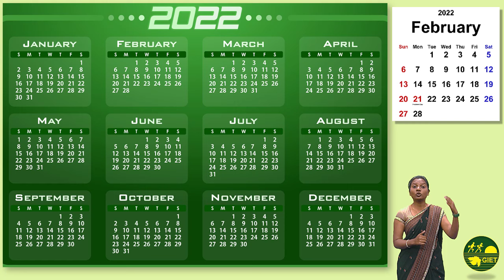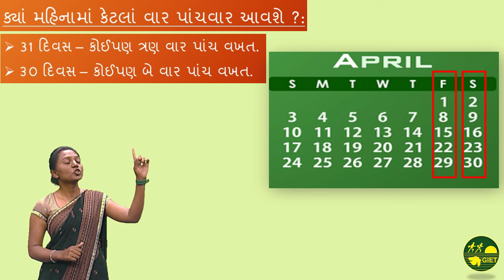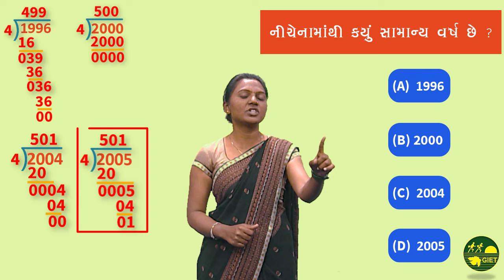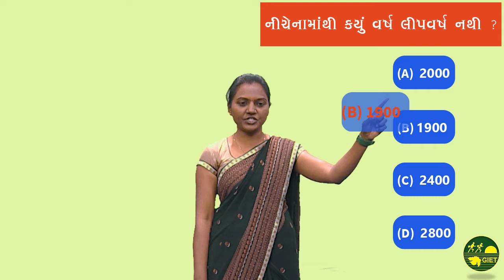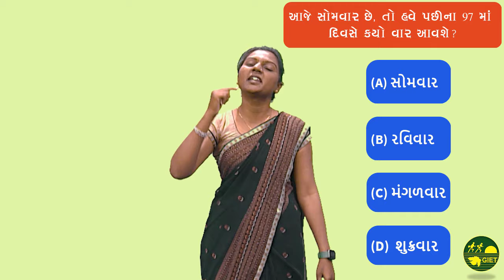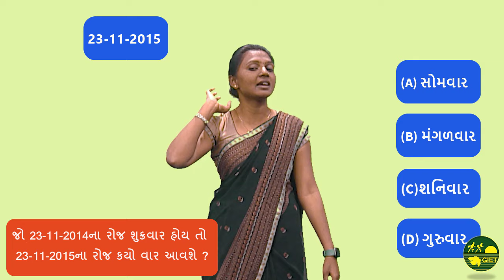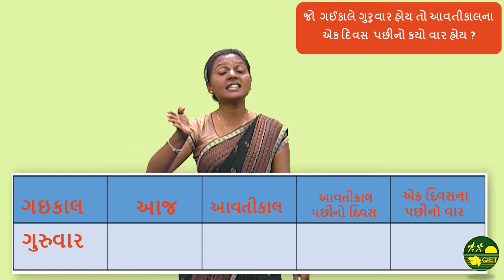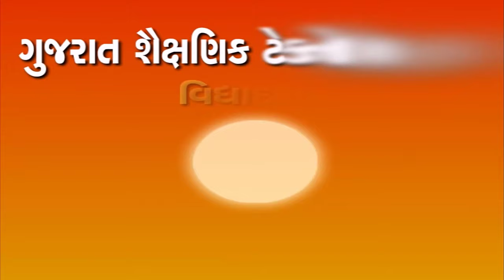NMMS સંધાન કૅલેન્ડર ભાગ 2 GIET Sandhan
વ્હાલા વિદ્યાર્થી મિત્રો,
GIET પ્રસ્તુત કરી રહ્યું છે : NMMS સંધાન : કૅલેન્ડર ભાગ 2
દોસ્તો, અગાઉ આપણે અંક શ્રેણી, આકૃતિ વિશ્લેષણ,અંગ્રેજી મૂળાક્ષર ક્રમ અને દર્પણ આકૃતિ વિશે શીખી ગયાં. આજે આપણે શીખવાના છીએ કેલેન્ડર વિશે. દોસ્તો રોજેરોજ આપણે કેલેન્ડર સાથે તો કામ કરીએ જ છીએ.
આપણી NMMS પરીક્ષામાં પણ આવા કૅલેન્ડર ને લગતાં પ્રશ્નો પૂછાય છે. જો આ પ્રશ્નોને સરળતાથી અને ઝડપથી ઉકેલવા હોય તો આપણે કેટલીક વિગતો યાદ રાખી લેવી જોઈએ. આજનો એપિસોડ આવી મહત્વની tricks યાદ રાખવા માટે છે. આપની નોટબુકમાં નોંધી બરાબર યાદ કરી લેજો. એનો ઉપયોગ કરી આવતીકાલે આપણે એના પ્રશ્નો સોલ્વ કરતાં શીખીશું.
આપ નીચેના google ફોર્મમાં પ્રેક્ટિસ પણ કરી શકો છો.
NMMS સંધાન શ્રેણી ની link આપના મોબાઇલ પર મેળવવા માટે આજે જ અમારા telegram group માં જોડાઈ જાઓ.
હંમેશા આપની સાથે
Team GIET
00:00 કેલેન્ડર ટ્રિક્સ
05:22 કેલેન્ડર ભાગ 2